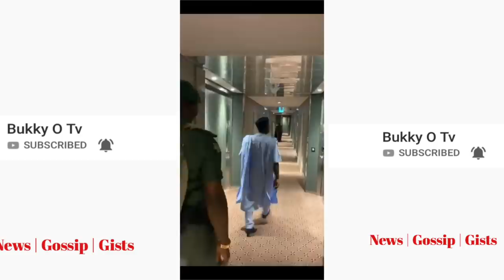K1 De Ultimate Flew To Abuja To Celebrate With Buhari